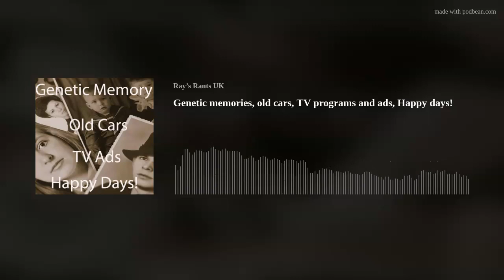Ray's Rants Podcast - Genetic memories, old cars, TV programs and ads, Happy days!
Ray's Rants Podcast - Genetic memories, old cars, TV programs and ads, Happy days! Do you remember pulling the choke out on your old car to start the engine? Did you have a heater in the garage to keep your engine warm during the winter nights? TV programs and adverts, Genetic memory... does it exist? Join me for another chat this Sunday.